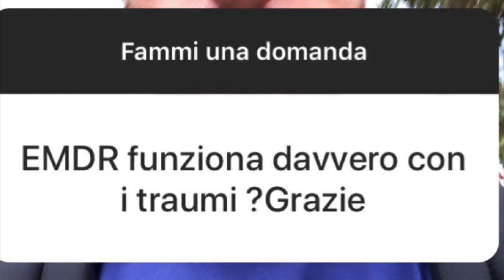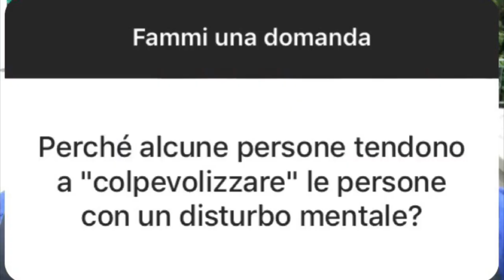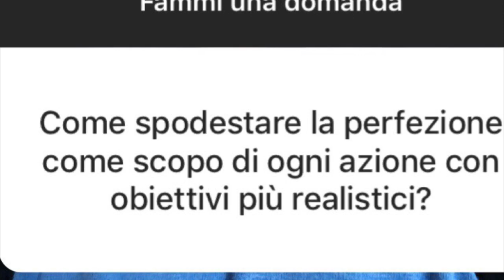Q&A 75: "L' EMDR funziona davvero per i traumi?"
"L' EMDR funziona davvero per i traumi?" Questa è la prima domanda che mi avete fatto nella passeggiata n° 75 del 02/09/19.

NB. Mentre rispondo alla domanda sull'EMDR faccio una risatina fuori luogo parlando della tragedia del "Ponte Morandi", il motivo è semplice, perché avevo postato tempo fa un video che parlava proprio di un ragazzo trattato con questa metodica. Mi scuso in anticipo per la "risatina".

Tra le altre domande interessanti:

- "Perché alcune persone tendono a colpevolizzare le persone affette da disturbi mentali?"

- "Hai fatto qualche puntata dove parli della timidezza e della introversione?"

- "Perché se ho la sensazione di perdere qualcuno (pur non volendo investire) ci sto male?"

- "Come superare il perfezionismo"

- E molte altre...